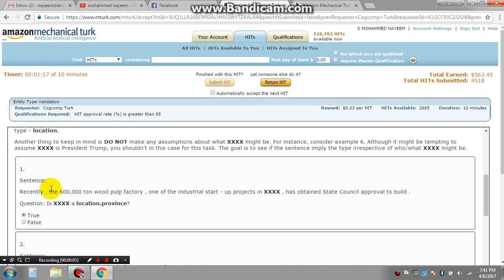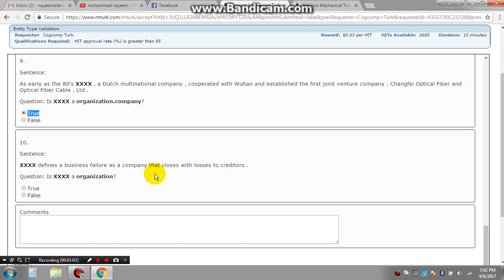MTURK - TUTORIAL 79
Entity Type Validation

Requester:   Cogcomp Turk
 Reward:   $0.03 per HIT
 HITs Available:   2665
 Duration:   10 minutes

Qualifications Required:   HIT approval rate (%) is greater than 85